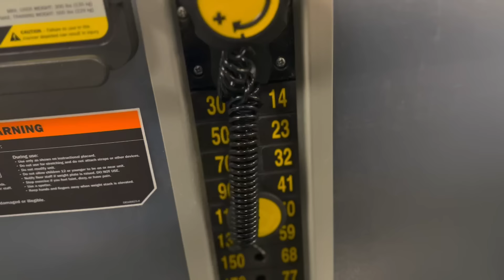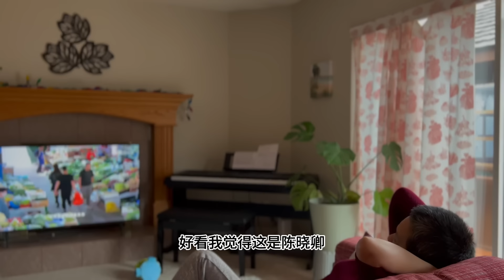木屋炸鱼和薯条 完美脆皮的秘籍 阿公赞绝对比外卖的好吃【Garden Time 田园生活分享】 2024 1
阿公阿婆的故事